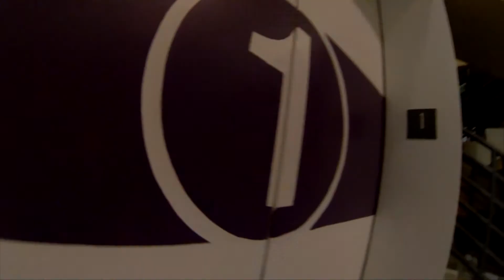"Narrows" Episode 10 Elevator Fight Scene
Scene with music. Final episode premieres next week on Tuesday